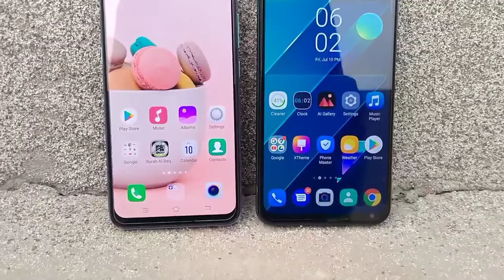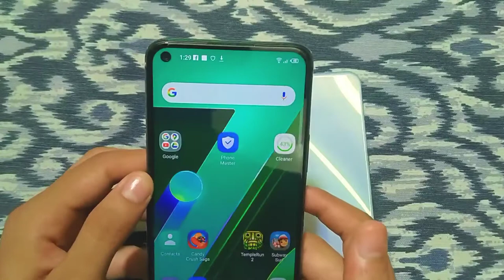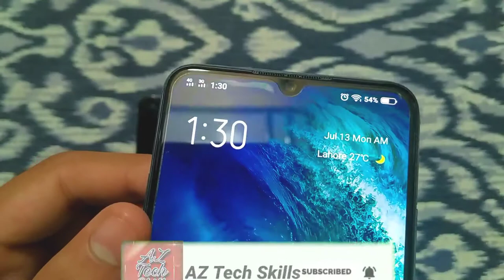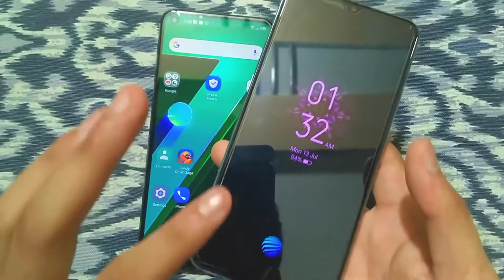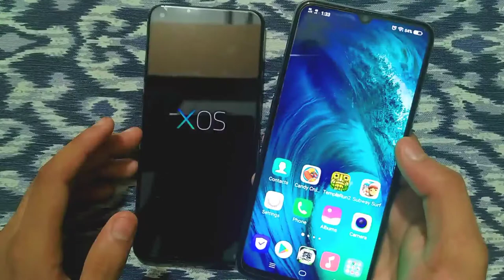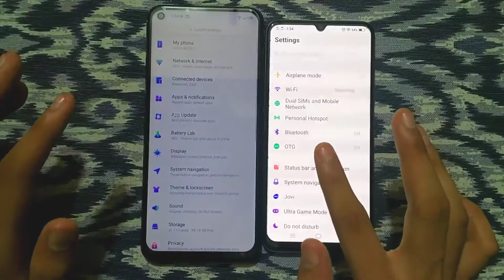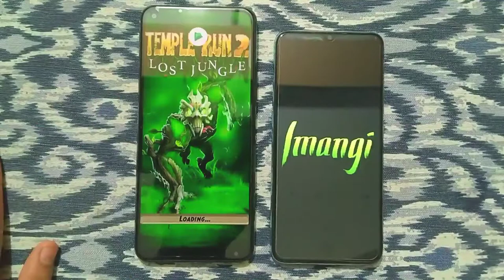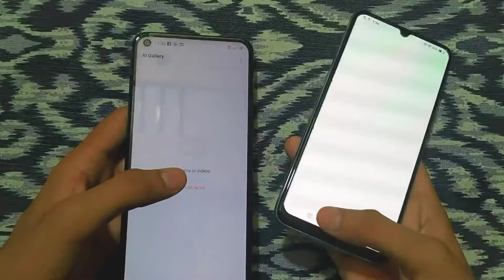Infinix Note 7 Vs Vivo S1 Speed Test And Comparison | Helio G70 Vs Helio P65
👉Contact The Travel Agent That Our Friends Have Book Tickets Through Them In All Countries ( Ysyarikah ) Farhan Makkah  Top Travel Agent Saudia Arabia ( Mosaid Travels ). Tickets Are Also Available With Discounted Price.👈

👉My Gears That I Use:👈

❤️:Turn Your Android Phone Into Iphone Pro Max

❤:5 Mistakes That Make Our Battery Drain's Faster

❤:Picsart Vs Pixellab Which Is The Best App For Creating Youtube Thumbnail

❤:Create A Mobile App Without Coding And Earn Money

❤:Must Watch Before Buying 2nd Hand Phone

❤:How To Increase The Speed Of Internet In Mobile

❤:Recover Deleted Photos In Mobile

❤:Lock Android Apps Using Volume Buttons

❤:Watch Live Tv Channels In Any Android Phone